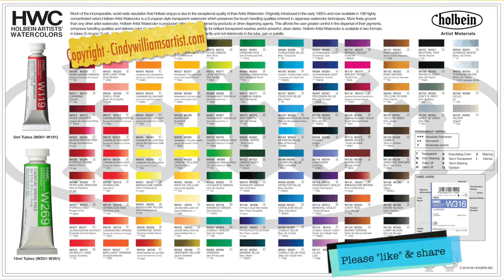Watercolor Rose Demo | Upcoming Watercolor Rose Lesson | Cindy’s Art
🐟 🐳 Enjoy this sneak peek at an upcoming watercolor rose lesson.

🖌️🖌️🖌️SUPPLIES🖌️🖌️🖌️
Holbein Artist's Watercolors Set of 18
Hooker's Green
Leaf Green
Neutral Tint
Permanent Alizarin Crimson
Quinacridone Magenta
Quinacridone Scarlet
Sap Green
Sap Green

💐 🌸 🌷 SHOW ME YOUR WORK 💐 🌸 🌷
MeWe: Cindy's Art
Parler: Cindywilliamsmooreartist

My videos are my own work and are copyrighted.
💐 🌸 🌷 FREE REFERENCE PICTURES: 💐 🌸 🌷
Give the photographer credit always please.

Full Of Happiness In My Business by MusicLFiles